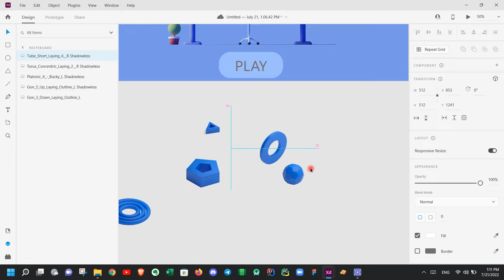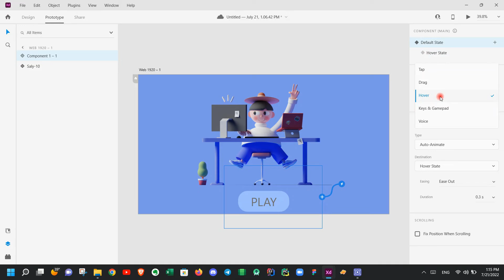Magic Button Hover Effects Animation In Adobe Xd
How to make magic button hover effects animation